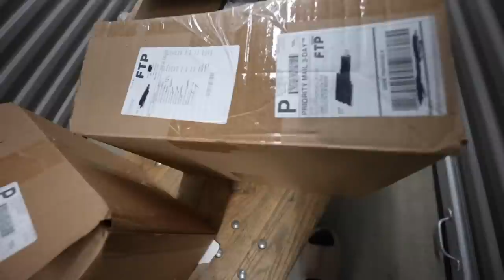$500 Vintage Mystery Box vs $100 Thrift Store Mystery Box | Trip To The Thrift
Follow My Vintage Page → @thriftrow

In this video I go to the thrift store and search for some vintage goods. I didn't find too much in the thrift store but I did purchase some mystery boxes. One is a not so mystery mystery box (I knew he was going to send me some heat) and the other is a mystery box from another vintage seller online. Did I make a profit on these two mystery boxes? Of course I did, if that is all you wanted to know you don't even need to watch the video but if you want to see some vintage heaters then watch the whole thing and don't skip a second! Love you.